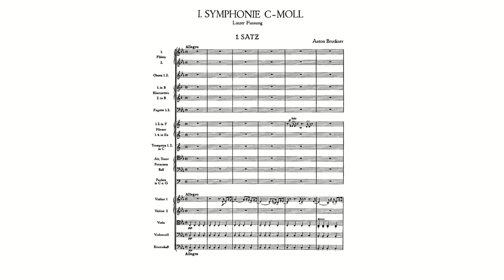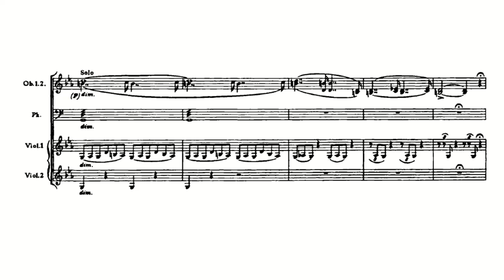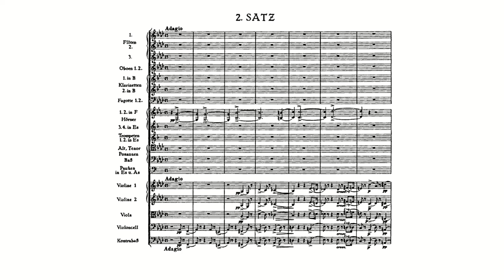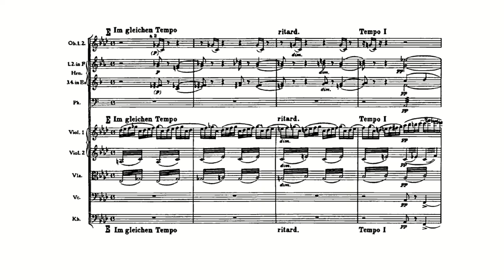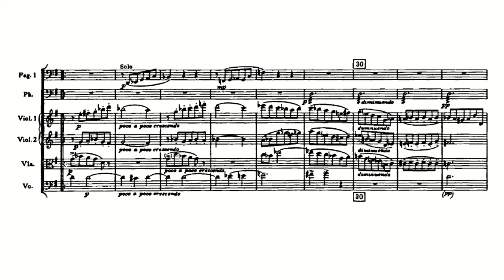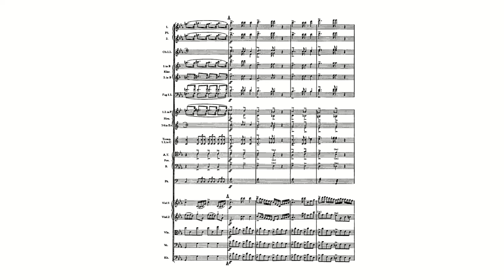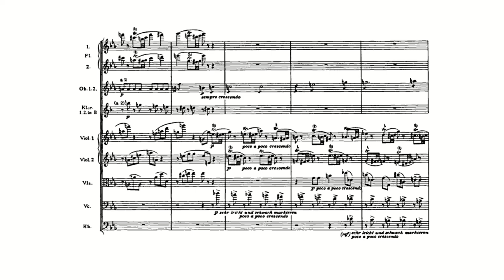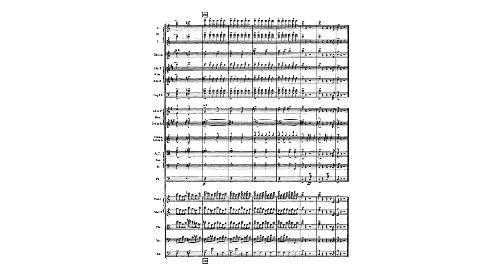Bruckner: Symphony No. 1 in C minor, WAB 101 [Revised Linz version; 1877] (with Score)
Anton Bruckner:
Symphony No. 1 in C minor, WAB 101 [Revised Linz version] (with Score)
Composed: 1866, Revised 1877
Conductor: Eliahu Inbal
Orchestra: Frankfurt Radio Symphony (hr-Sinfonieorchester)

00:00 1. Allegro (C minor)
13:15 2. Adagio (A-flat major)
25:43 3. Scherzo: Schnell (G minor) – Trio: Langsamer (G major)
34:05 4. Finale: Bewegt, feurig (C minor – C major)

Anton Bruckner's Symphony No. 1 in C minor, WAB 101, was the first symphony the composer thought worthy of performing, and bequeathing to the Austrian National Library. Chronologically it comes after the Study Symphony in F minor and before the "nullified" Symphony in D minor. (Symphony No. 2 in C minor was completed after the "nullified" Symphony in D minor.) The composer gave it the nickname "Das kecke Beserl", or "The Saucy Maid", and conducted its 1868 premiere. Much later, after Bruckner was granted an honorary University of Vienna doctorate in 1891, he dedicated the 1890 version of the work to that institution.